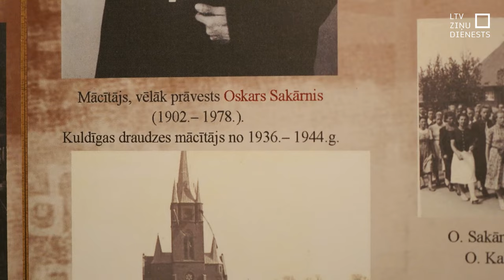Kuldīgā emocionāls koncerts “Kopā līdz uzvarai”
Īpaša šī diena – līdzīgi kā daudzviet Latvijā – bija arī Kuldīgā. Tur iedzīvotāji tikās Kuldīgas Svētās Annas baznīcā koncertā “Kopā līdz uzvarai”. Baznīcu pieskandināja ar emocionālākajām latviešu un ukraiņu dziesmām, vācot arī ziedojumus, kas tiks izlietoti nepieciešamākajām lietām karavīriem Ukrainā.